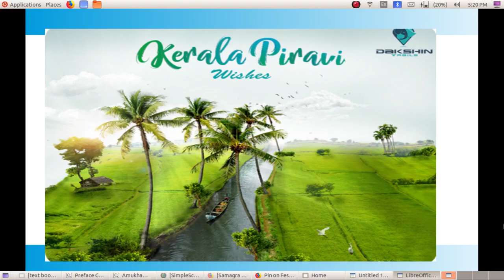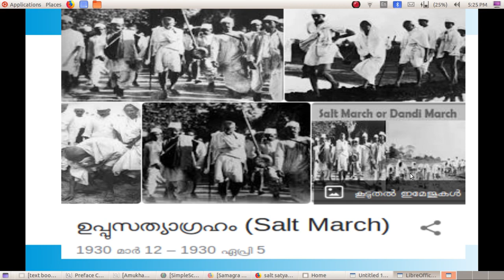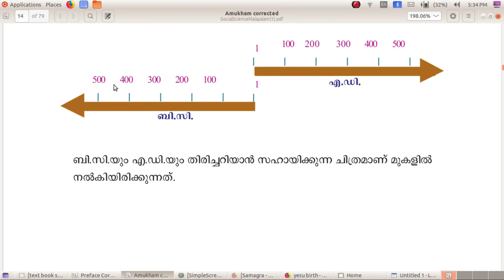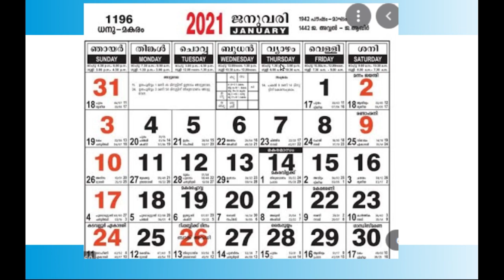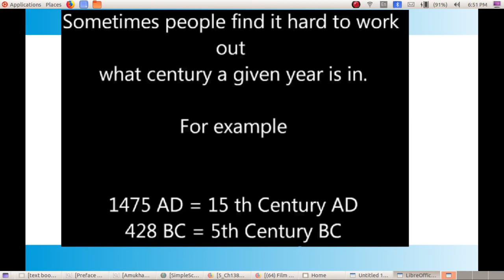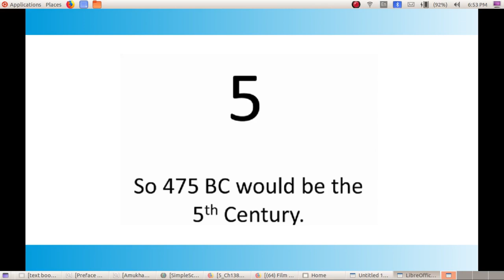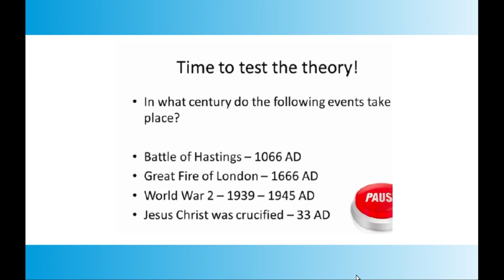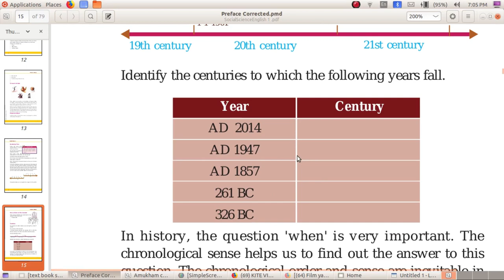Social Science Std 5 Chapter 1.3 A Road to History ചരിത്രത്തിലേക്ക്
Kerala State Syllabus Social Sciences Text Book Based Video Tutorial English Medium